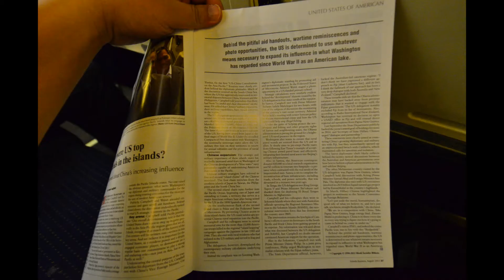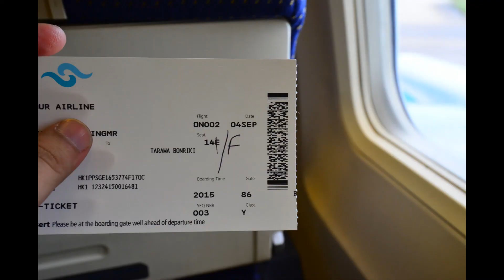Nauru 大洋洲 瑙鲁 葛优电影中提到的盛产鸟粪的国家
50张照片 孤独川陵摄于2011